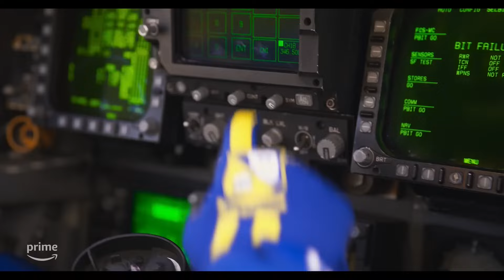THE BLUE ANGELS Featurette - "The Real Heroes" (2024)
PLOT: Follows the veterans and newest class of Navy and Marine Corps flight squadron as they go through intense training and into a season of heart-stopping aerial artistry.

RELEASE DATE: May 23, 2024
GENRE: Documentary
STARS: Paul Crowder